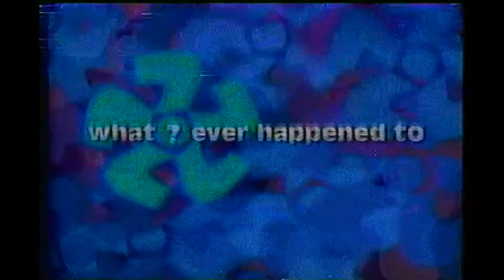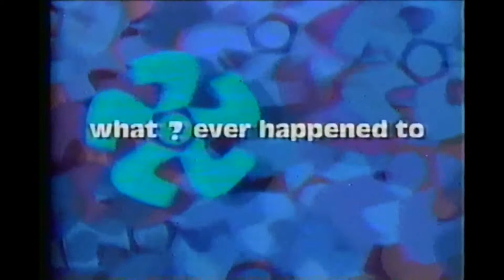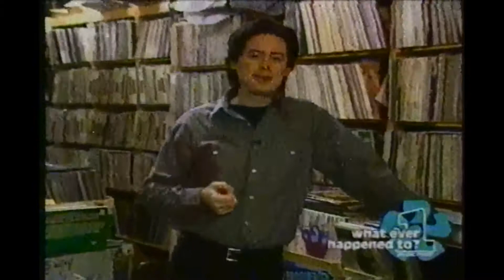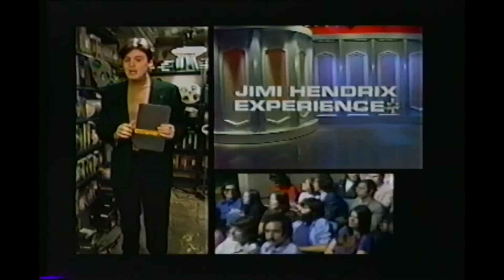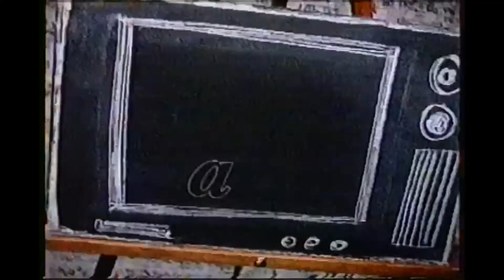VH1 - VJ Reels from 1995 & 1996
VH1 VJ's John Fugelsang, Amy Scott, A.J. Hammer, Ian O'Malley, Robin Dorian, Susan Brightbill, David Cassidy, and Cynthia Garrett introduce videos from the summer of 1995 and 1996.  Many clips were pulled from The History of Music Videos A-to-Z.  This was VH1 at its peak.

Jonathan Silverman, William Forsythe, and David Chokachi make random guest appearances.